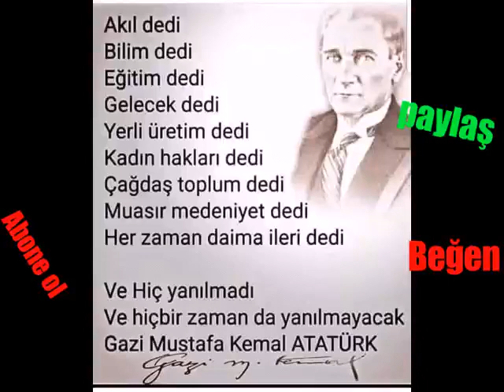ATATÜRK ' ÜN " AKILLI Sosyal Projesi " Nazilli Sümerbank basma fabrikası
Türkiye Cumhuriyeti'nin kurucusu Mustafa Kemal ATATÜRK ' ÜN " AKILLI Sosyal Projesi " Nazilli Sümerbank basma fabrikası